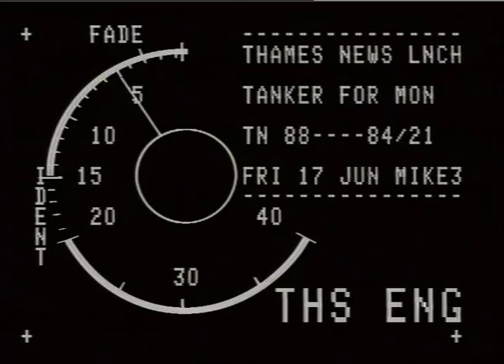WALTON-ON-THAMES : Tankers Resident'S prctest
WALTON-ON-THAMES : Tankers Resident'S prctest_x000D_
THAMES NEWS 20.6.88.RESIDENTS ARE PLANNING A P